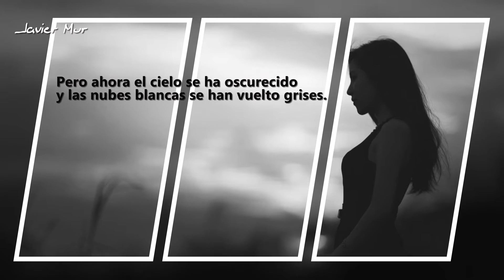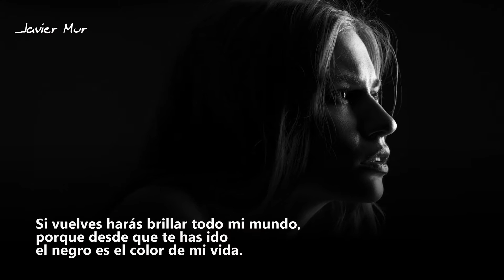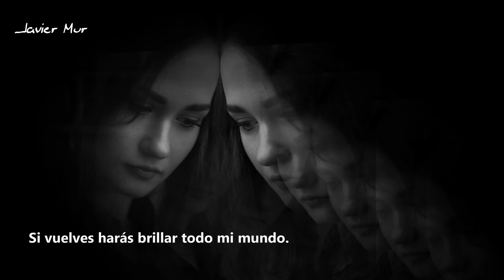Kristina Train - Dark Black (Español)